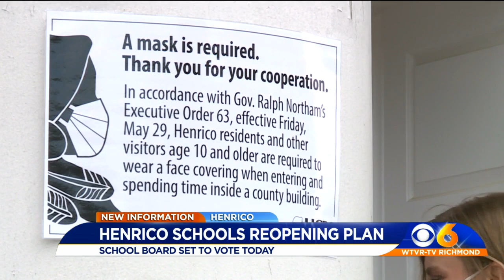Henrico votes on how to start the school year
The Henrico County School Board will vote Thursday on the county's school reopening plan.